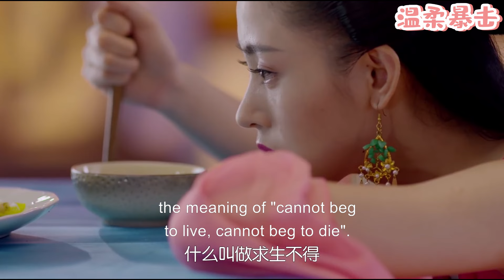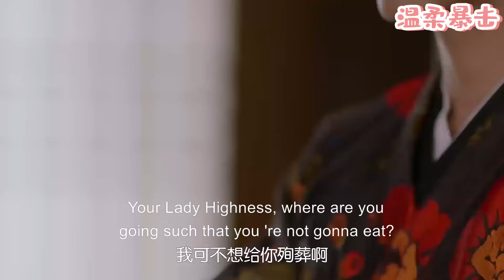【熱劇推薦】男子穿越古代竟變成女人，第一次來例假驚恐不已，竟召來妃子開研討會！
該視頻來源於電視劇片段。TZFSZJ
👇更多精彩在這裡：